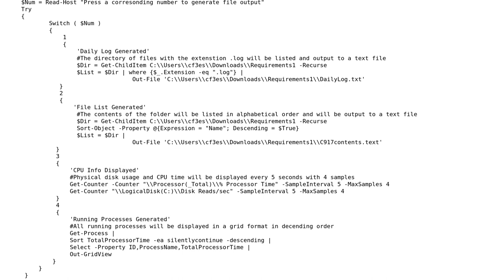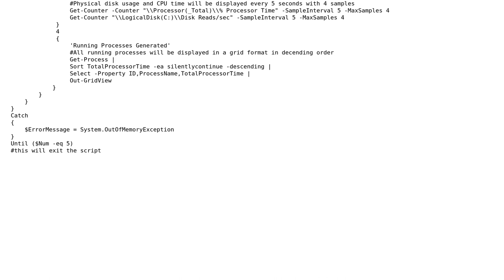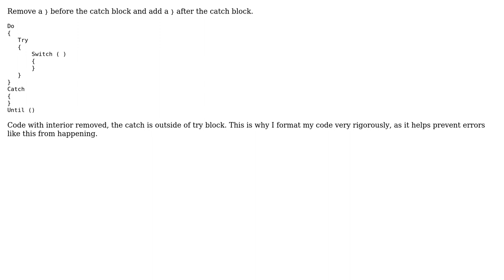Adding Try/Catch to Switch statement in powershell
With thanks & praise to God, and with thanks to the many people who have made this project possible! | Content (except music & images) licensed under CC BY-SA | Music | Images & others | With thanks to user Riley Carney user Gamble and the Stack Exchange Network Trademarks are property of their respective owners. You are responsible for your own actions.